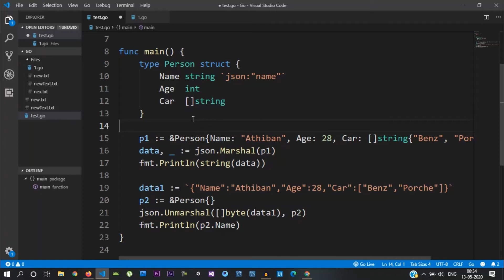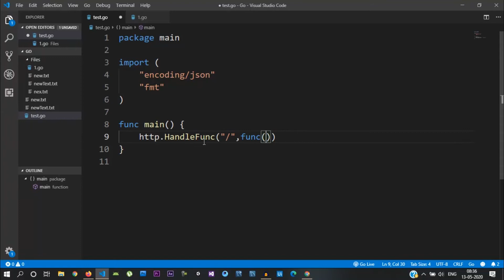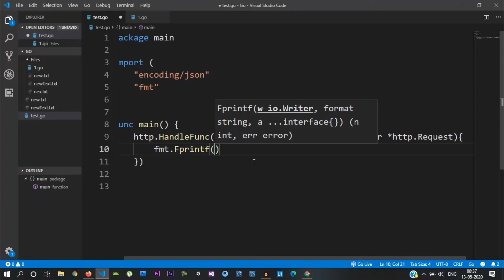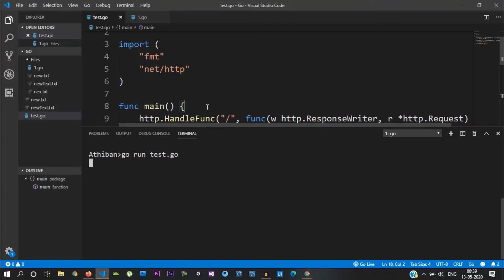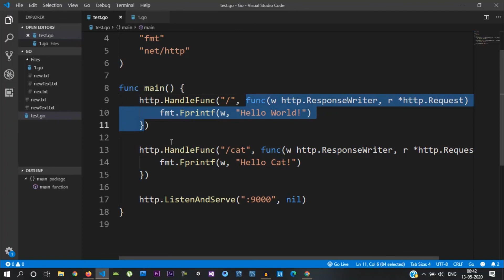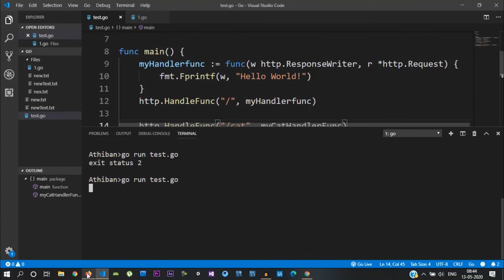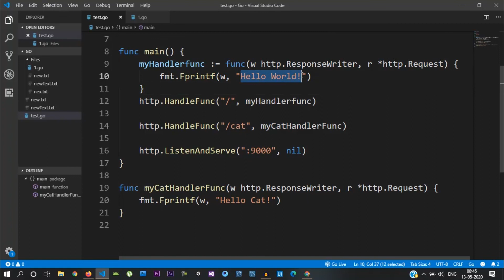Golang Tutorial #18 | Tamil Tutorials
This video I'll be showing you how to setup HTTP server in Go.